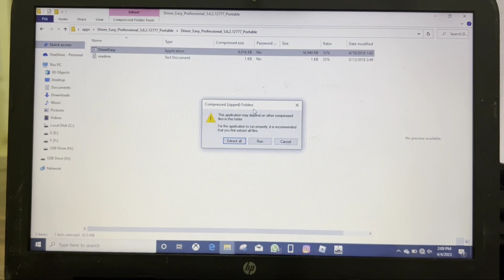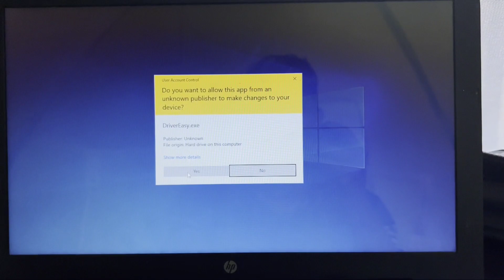Pc | Fix Compressed Zipped Folders File Not Run Problem solve in Windows 10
Pc | Fix Compressed Zipped Folders File Not Run Problem solve in Windows 10,8,7,11 laptop